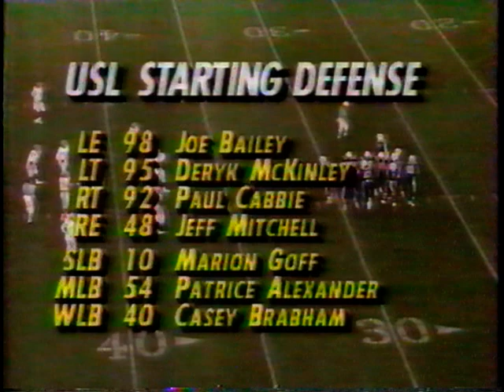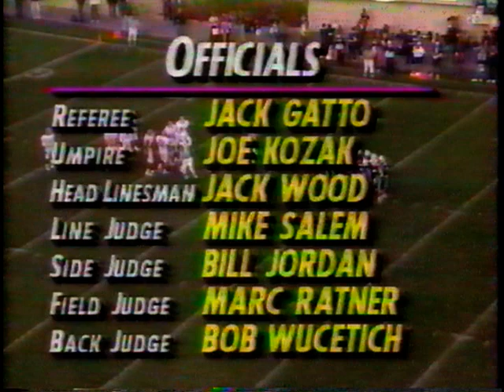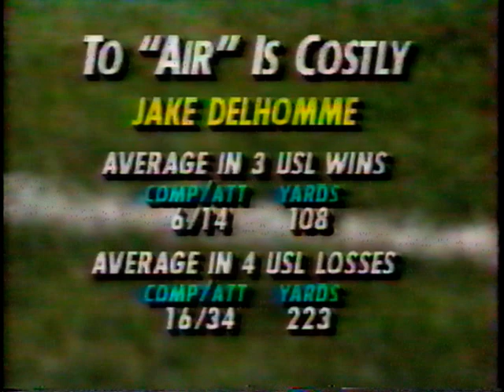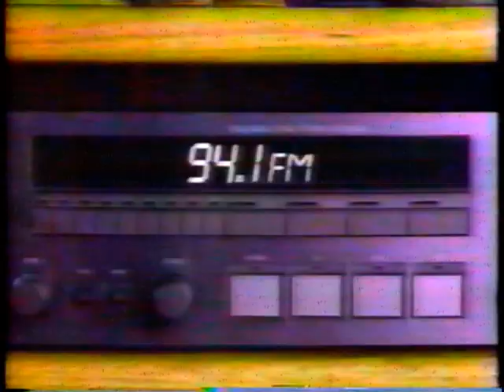1994 USU vs USL. 1st Half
1994 Utah State vs University of Southwest Louisiana USL. USU Aggie Football 1994.  Rajun Cagins Football.